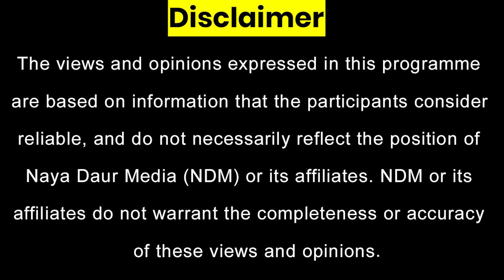Political Tensions Running High In US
What are the similarities between Pakistani and American politics. Why did it take 15 votes to decide a winner? Who is responsible for political friction in US.